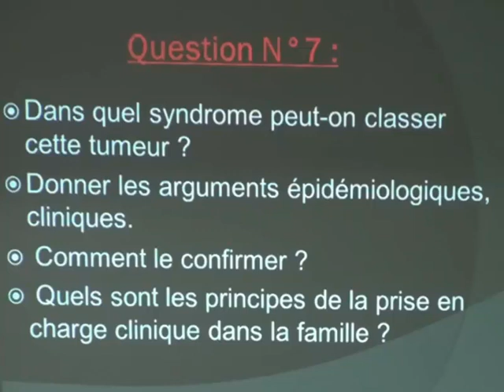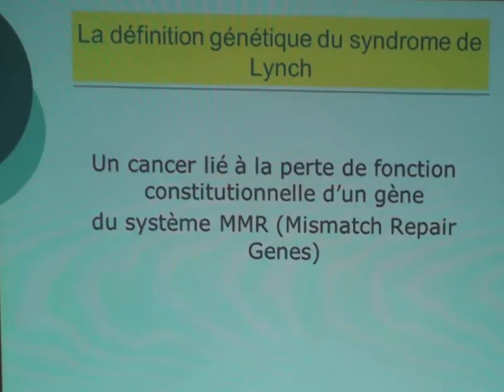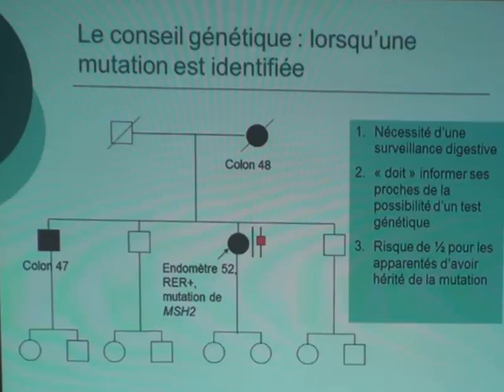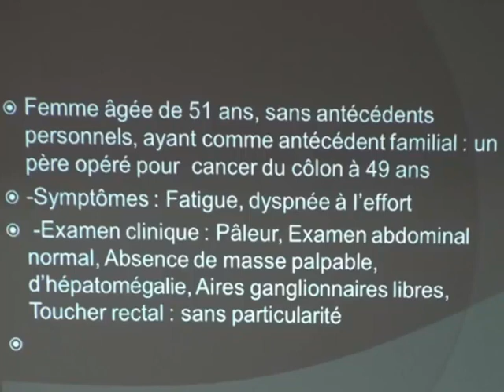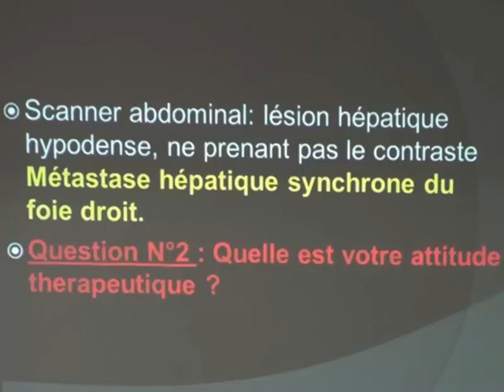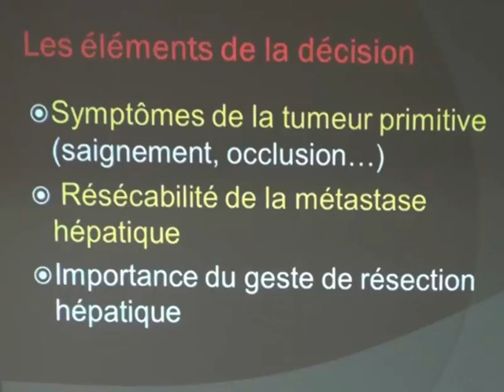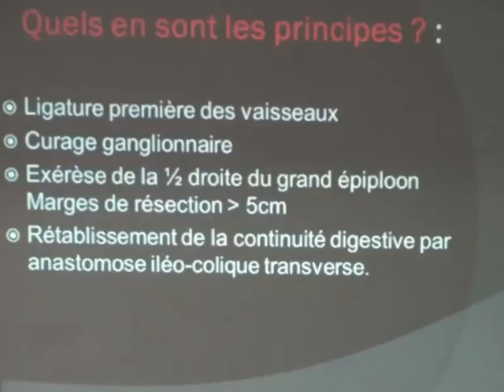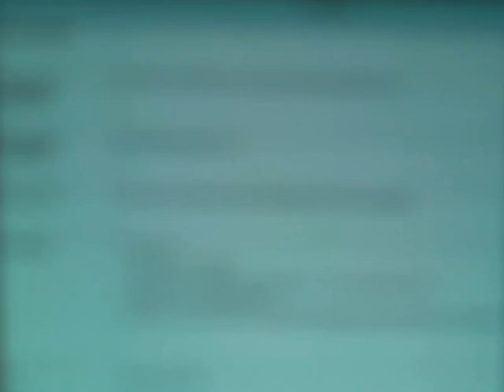CANCER DU COLON PARTIE 2